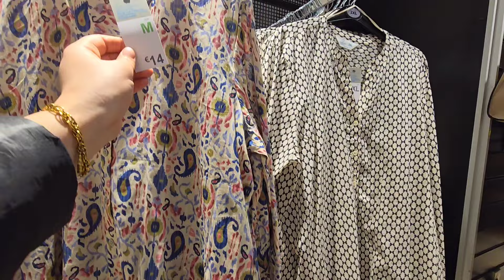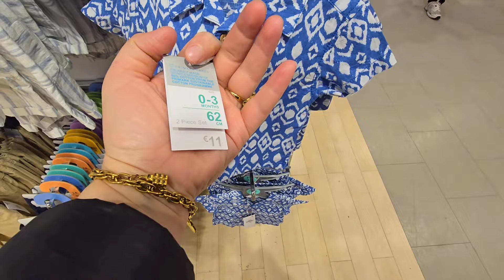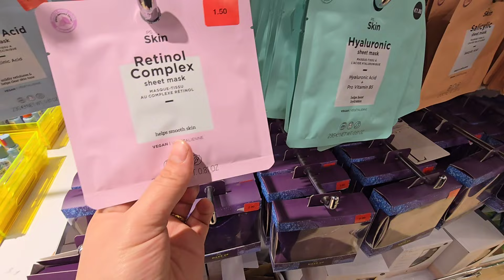طيرو البنات بريمارك🏃‍♀️مخلاوش ليا العقل برعت بنتي العيد arrivage primark